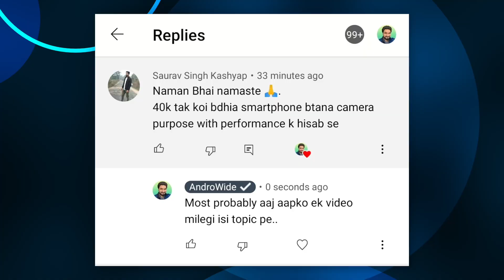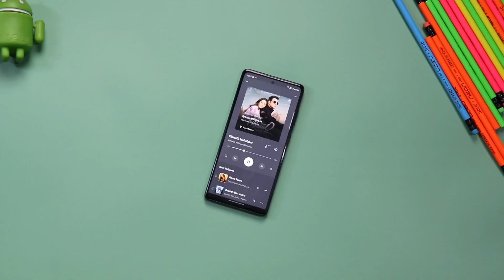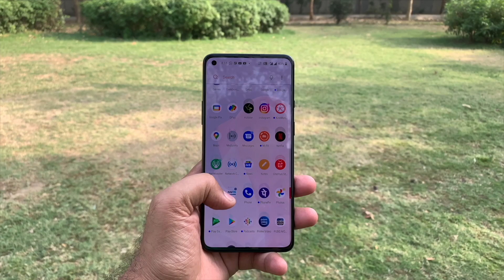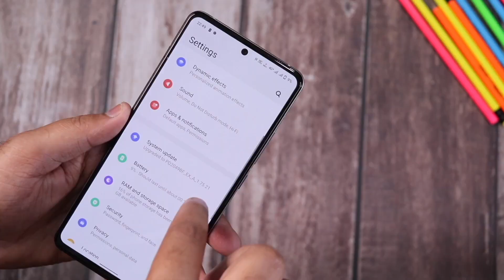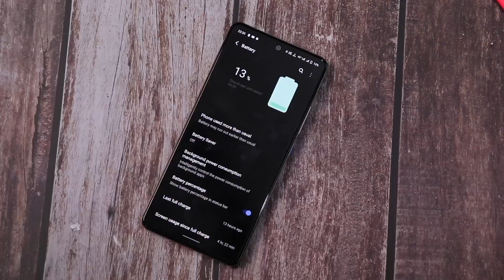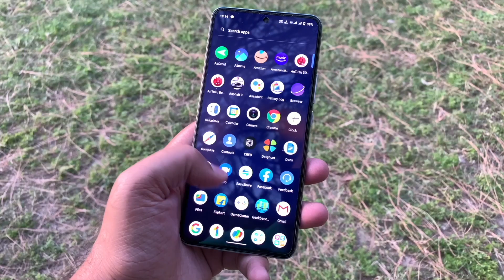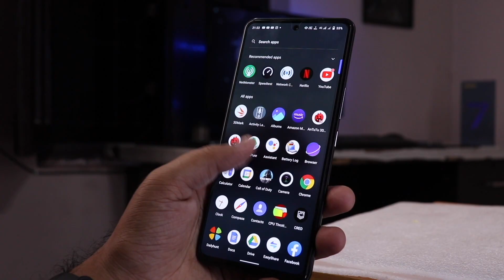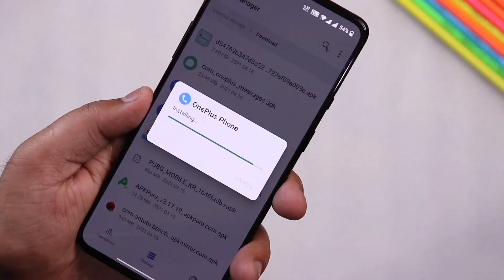5 Best Smartphones Under ₹40000 🔥 Best For Camera & Gaming🔥🔥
So guys, here are the Top 5 best smartphones under 40000. , to i have used all these 5 best mobile and i think these are the 5 best phone under 40000 in India right now,

Samsung Galaxy S20 FE 5G

OnePlus 9R

IQOO 7 Legend

vivo X60

IQOO 7